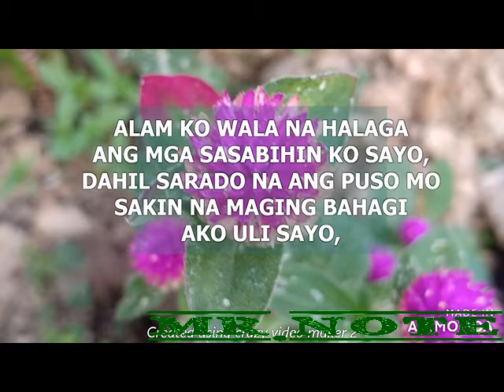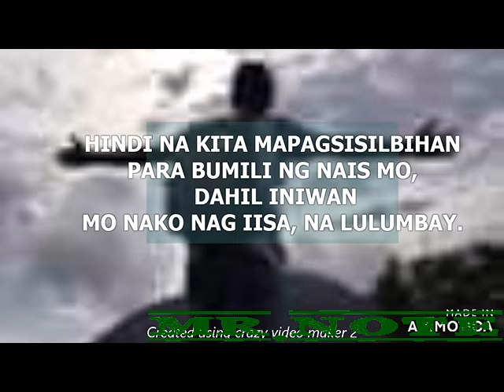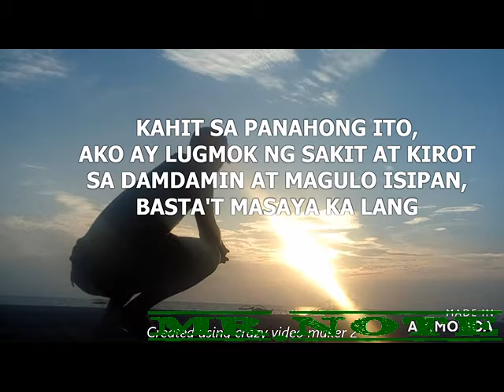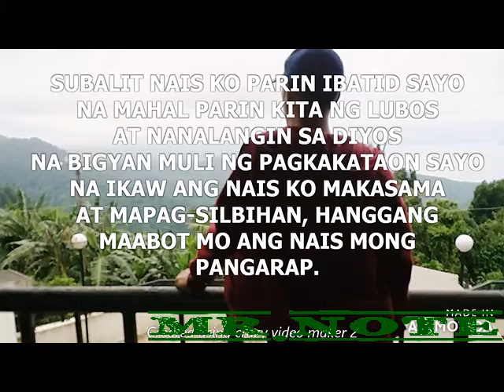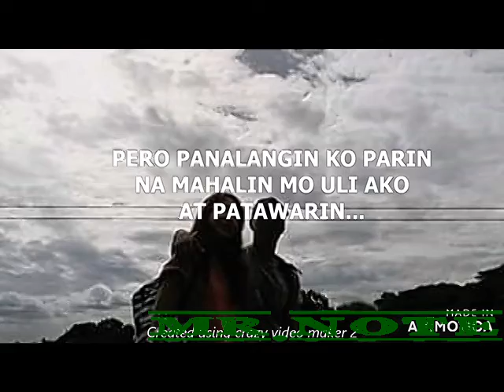MV9: MAHAL PARIN KITA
GUSTO KO NA MAGING MASAYA KA